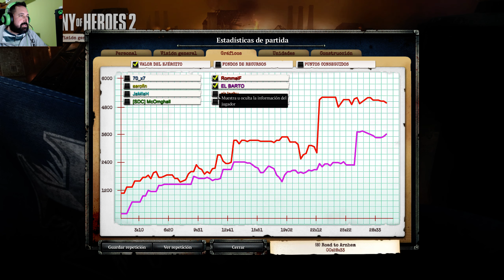OKW - Company of Heroes 2 - 4vs4 #370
¡Partida clasificatoria de Company of Heroes 2!

¡Partida con OKW!!

🖥️Mi PC:
* Gráfica GeForce GTX 970 (MSI)
* CPU Intel Core i7 4790K @ 4.00GHz
* Ram 16 GB DD3 2300
* Placa base ASUSTeK COMPUTER INC. MAXIMUS VII HERO (SOCKET 1150)
* Almacenamiento Samsung SSD 840 EVO 500G
* Western Digital de 4T
* Webcam Full HD - Logitech C920 HD Pro